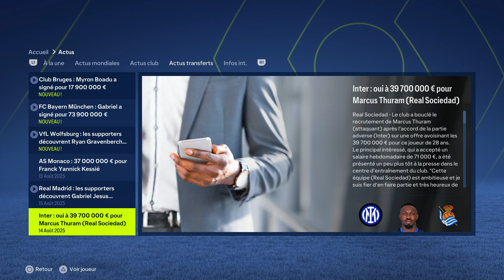🇯🇵 DÉBUT CATASTROPHE POUR TAKAO 😬 - FC 24 Carrière joueur (S3) #18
Difficulté : Ultime & Perso
Console : PS5

00:00 intro
02:02 Trophée des champions contre le PSG
06:44 Mercato
07:15 Début en Ligue 1
10:02 Le LOSC
13:23 Classement & fin

Acheter des cartes Playstation Store ou Xbox moins chère avec Instant gaming